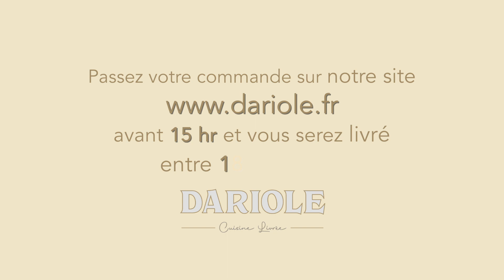It's Always Sunny in Paris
Fin du confinement en France,
Blue Blood tribute to Heinz Kiessling.